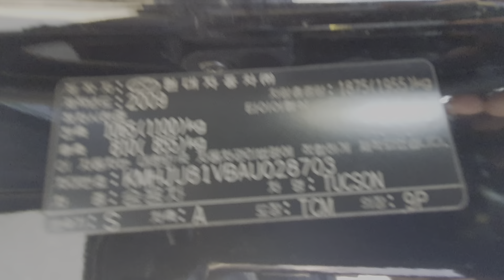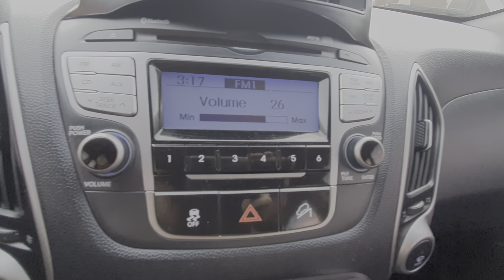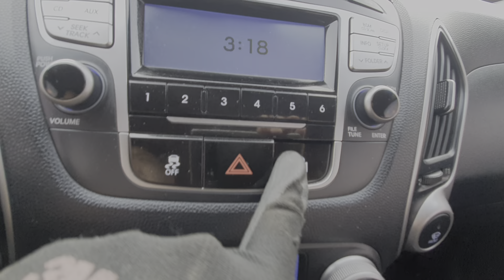TUCSON IX LX20 EVGT. ACCIDENT-FREE, NICE CONDITION!